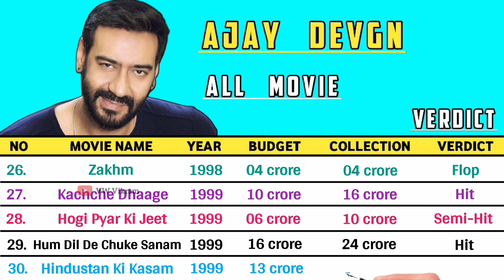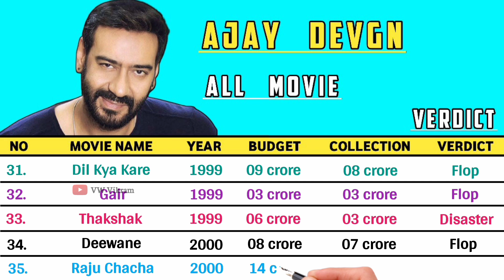Ajay Devgn All Hits and Flops Movie || Ajay Devgn All Movie List 2024 || Part-1